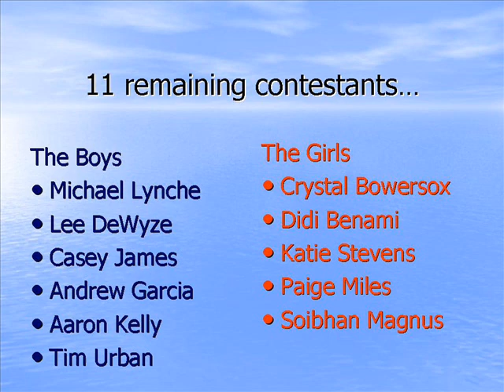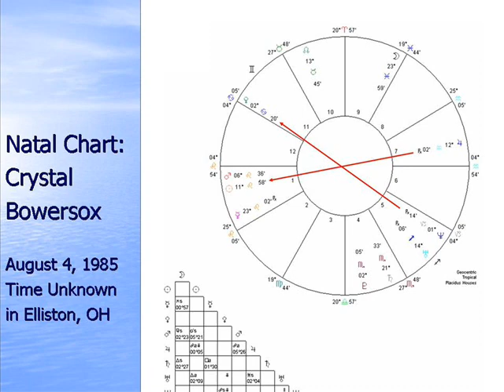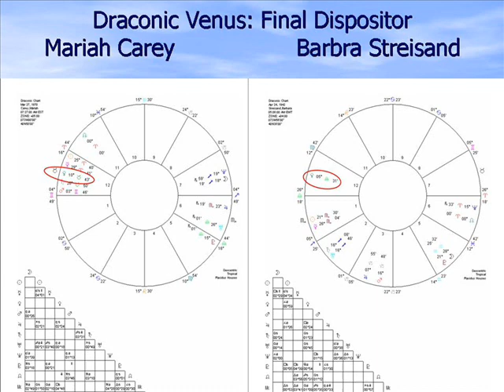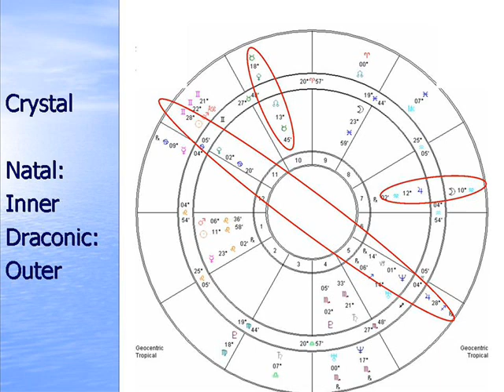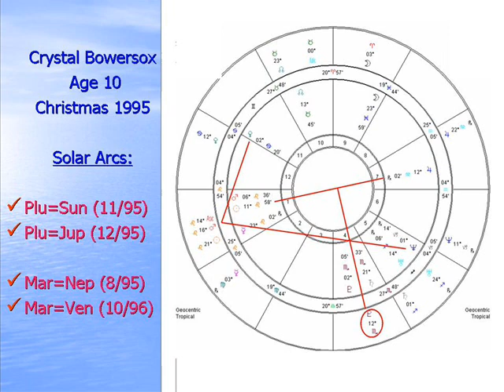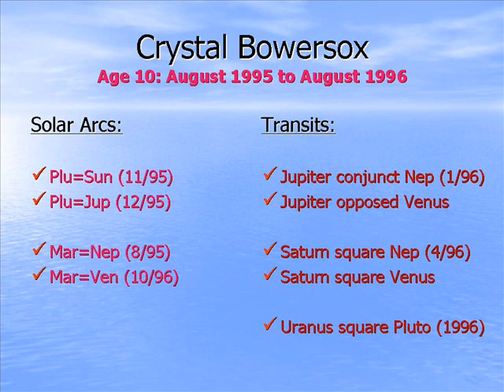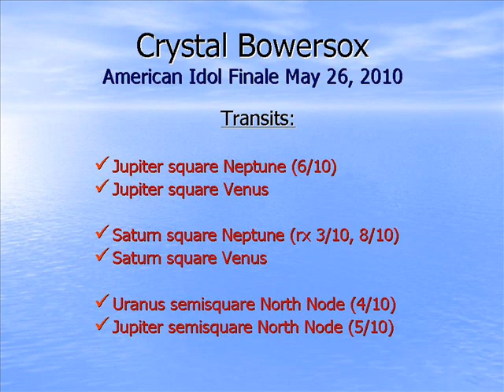Astrology: Crystal Bowersox American Idol 2010 - Season 9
A look at Crystal Bowersox's natal and draconic charts, and current transit activity, as well when she began singing at age 10. Will Crystal be the next American Idol in 2010?

Thank you, Lauren